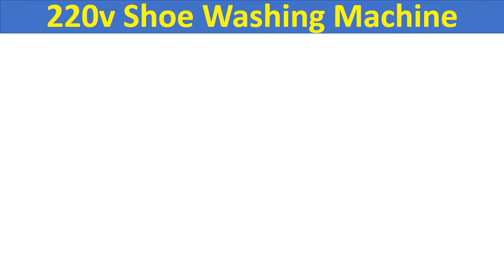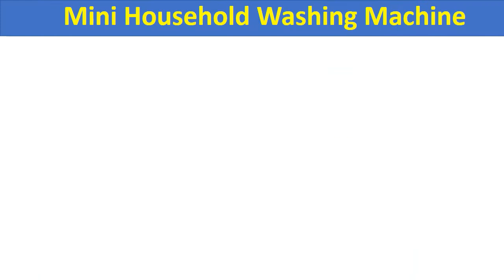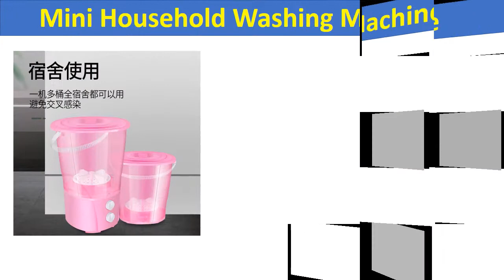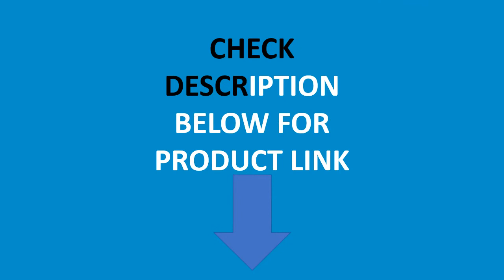Top 5 Best Mini Washing Machine In 2020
01. L 4.5 Kg and A Half Fully Automatic Pulsator Mini The Washing Machine Small Maternal and Infant Children Household Small Duplex

02. Small washing machine is divided into several barrels of mini underwear baby clothes washing machine

03. 110V 220V Electric Mini Household Washing Machine Foldable Barrel Type Portable Washer With Dehydration Function For Travel Trip

04. Authentic 1.2kg 260W Mini Wash Machine Semi-automatic Single-barrel Washer Prevent Winding Wave Wheel Laundry Product 220V

Top best Best Mini Washing Machine In 2020
10 Best Mini Washing Machine In 2020
5 Best Mini Washing Machine In 2020
Best Mini Washing Machine Review
Best Mini Washing Machine 2020
Mini Household Washing Machine
Best Washing Machine Under 100
220v Shoe Washing Machine
Foldable Washing Machine
Single-barrel Washer
Mini Wash Machine
Portable Washer
Shoe Washer